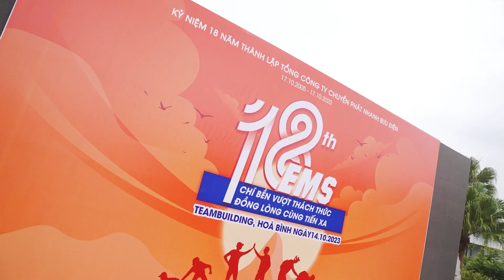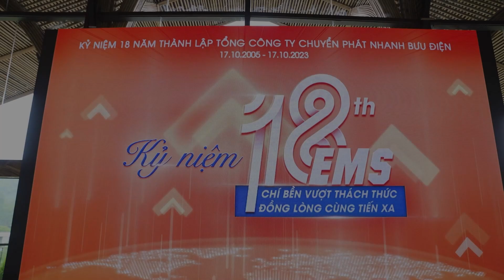CHÀO MỪNG KỶ NIỆM 18 NĂM THÀNH LẬP TỔNG CÔNG TY CHUYỂN PHÁT NHANH BƯU ĐIỆN (17/10/2005 -17/10/2023)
EMS VIỆT NAM - Chí bền vượt thách thức, đồng lòng cùng tiến xa🥰
🎂Chúc mừng sinh nhật tuổi 18🎉
Tổng công ty chuyển phát nhanh Bưu điện - EMS Việt Nam